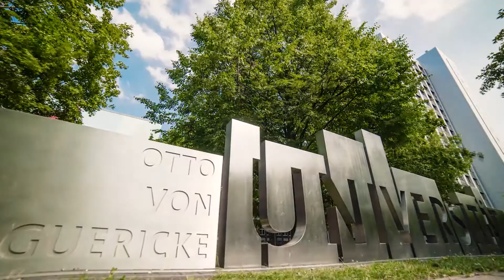15th Interdisciplinary Cerebrovascular Symposium | June 6-8, 2018 | OVGU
Welcome

Dear colleagues,

It is a great pleasure to welcome you for the fourteenth Interdisciplinary Cerebrovascular Symposium (ICS) in Montpellier France, 28-30 June 2017.

ICS first established as the intracranial stent meeting has evolved as the interdisciplinary cerebrovascular symposium where MD and PhD experts have the unique opportunity to exchange their views in their fields of interest.

ICS offers the opportunity to learn in very synthetic manner about the latest scientific developments related to neuro-intervention.

This year the following topics will be covered:
– aneuryms computed flow dynamics,
– interaction device arterial wall,
– stroke biomarkers,
– advanced imaging,
– genetics of brain vascular malformations,
– intrasaccular aneurysmal thrombosis.

Furthermore a full session will be devoted to innovative start-ups in the field of neuro-intervention.This session will bring the latest evolving technologies to the knowledge of the neuro-intervention community and will be followed by a thorough discussion of their daily practice applicability

A parallel session of e poster presentation will be restricted to the youngest researchers that will have the opportunity to present their latest results.

We are looking forward to meeting you in Montpellier